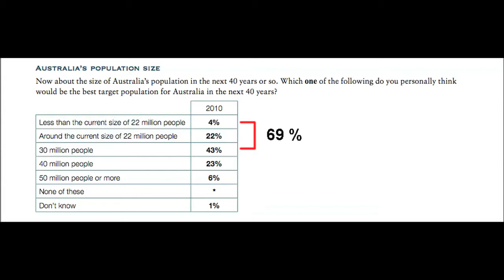A Big Australia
Jack Brady on the current state of the population debate in Australia.